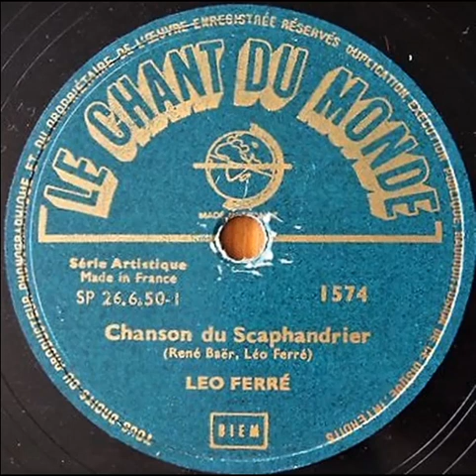Léo Ferré - 78 trs Le chant du monde PA 1574 (1950)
1 - 00:00 La chanson du scaphandrier
2 - 02:33 La vie d'artiste